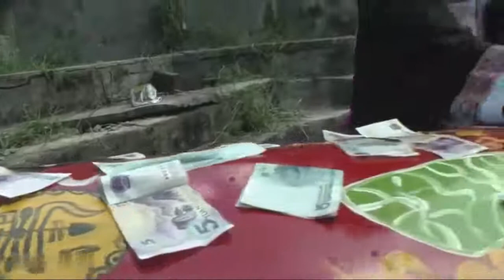农村传统土葬风俗，家人将老人的棺材放在门口，重金请舞狮队舞